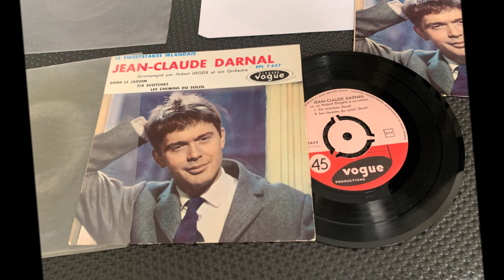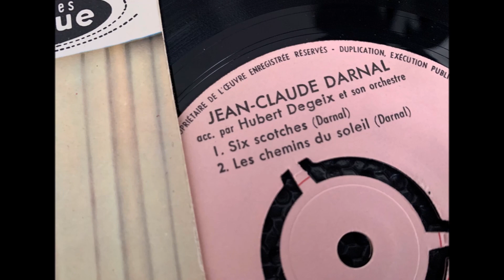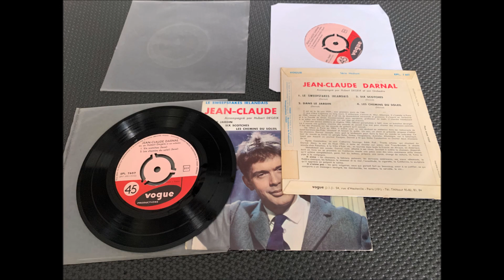JEAN CLAUDE DARNAL Six scotches